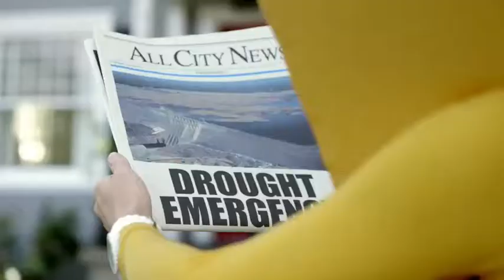Metropolitan Water District - Sometimes